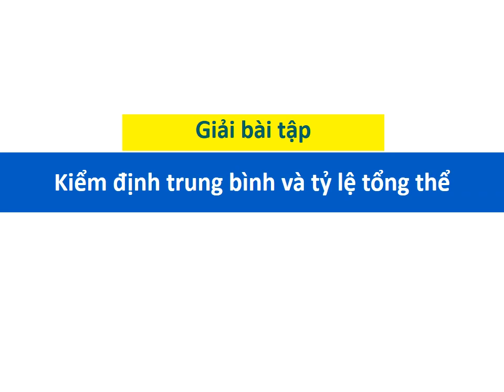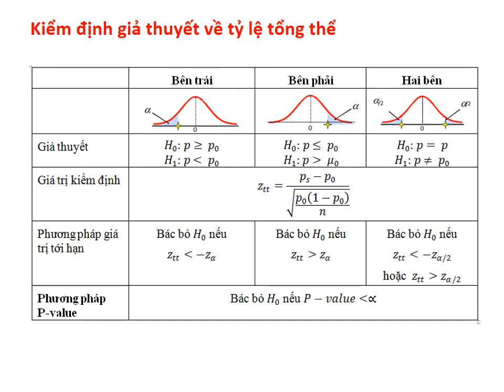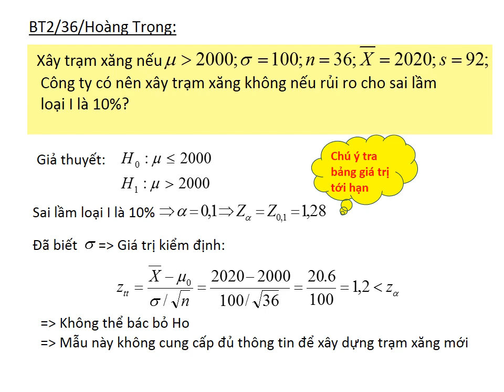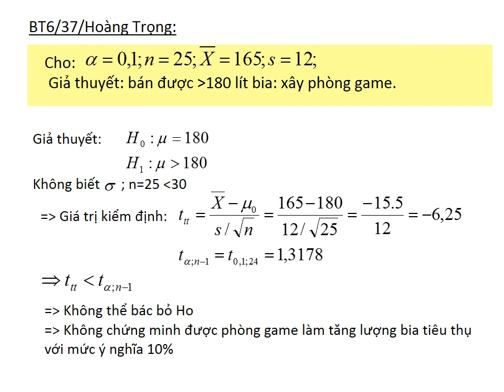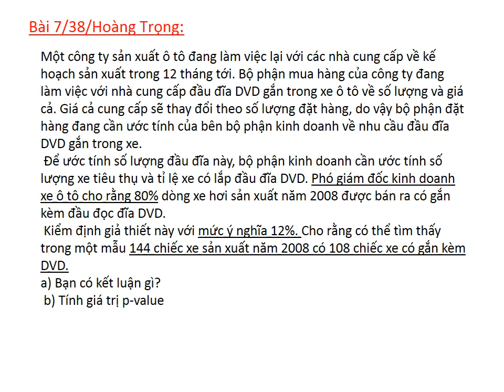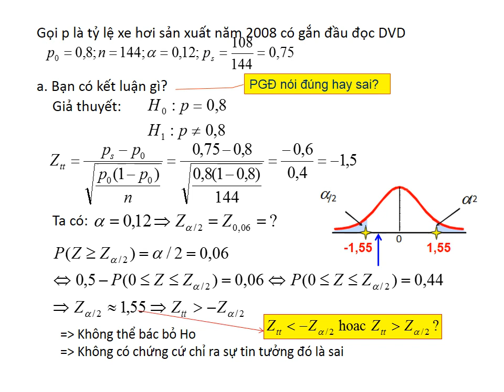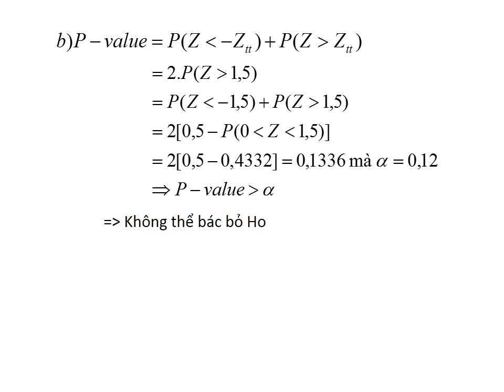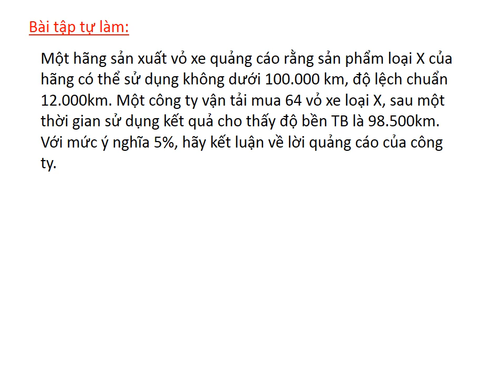Giải bài tập kiểm định